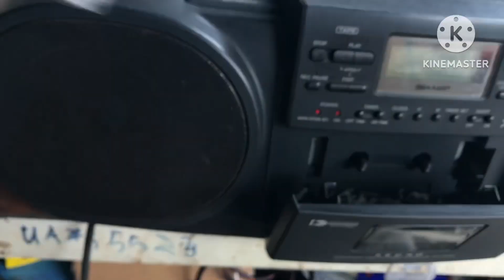Kiểm tra xử lý lại hai con đài cho a khách phú thọ